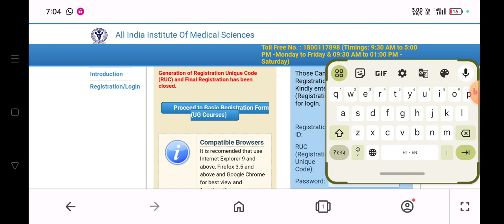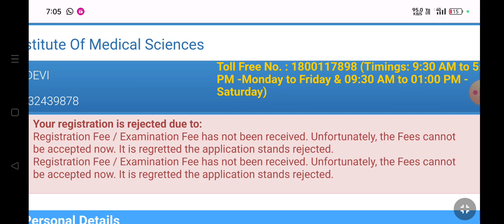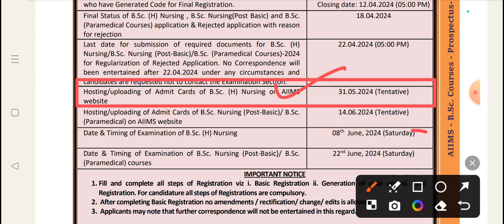AIIMS BSc Nursing Entrance Exam 2024 Admit Card Release Date AIIMS form accepted or rejected